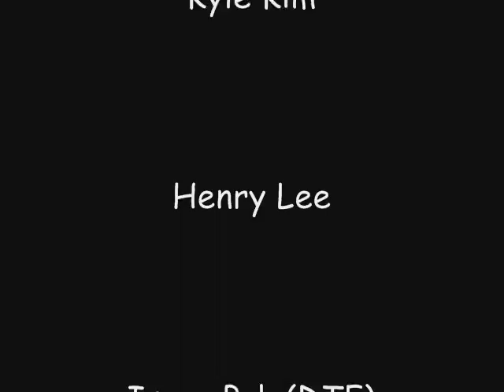Skate 3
Hello internet this is Skate 3 of WSOY films stay tune for next week btw fuck cambodians isaac and henry took up the whole vid almost so shut the fuck up

Pitbull-boom,shake,drop